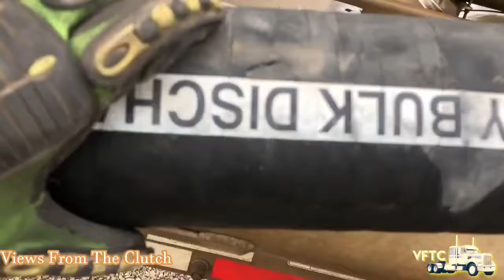Modifying My Hoses ( Oilfield Work )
Previously Recorded... Videos from when I was in the oil field hauling frac sand in the East Texas and Louisiana area. I started with Pneumatic trailers and moved over to sandbox towards the end of my stay in the oil field. It was fun while it lasted.

SONG NAME: Blade Runner
ALBUM: Bing Yin Vol.1

Oil Field
Schlumberger
Halliburton
Baker Hughes
Chevron
U.S. Silica Holdings Inc
ExxonMobil
ConocoPhillips
FTS International
EOG Resources Inc
Continental Resources Inc
Whiting Petroleum Corp
Marathon Oil Corp
QEP Resources
Hess Corp
Samson Oil and Gas Ltd
GasFrac Energy Services
Spectra Energy Corp
Chesapeake Energy
Devon Energy
Argo Express, LLC
Sting Services
Horizon Transportation
Davenport Trucking
Bold Logistics, LLC
1845 Oil Field Services
Vista Proppants and Logistics
JAQ Investments LLC
Class A Recruiters
A&M Logistics LP
Keep It Moving Trucklines
FloCan Energy Services Inc
Salty Goat Logistics Inc.
Catalyst Energy Services
National Lease
Joe Tex Inc
Cudd Energy Services
Chalk Mountain Services of Texas
Brady Trucking, Inc
Amerifield Inc
Tim Ables Trucking
SandBox Logistics
Sandbox jobs east Texas
Sandbox jobs West Texas
Sandbox jobs south Texas
Pneumatic jobs east Texas
Pneumatic jobs West Texas
Pneumatic jobs south Texas
Stevens Transport
Schneider National
Swift Transportation
Arnold Transportation Services
Prime Inc
KLLM Transport Services
Werner Enterprises
Oil and Gas companies
Trucking Jobs